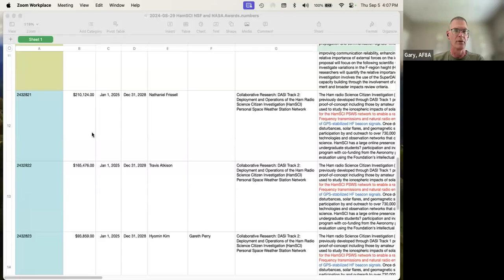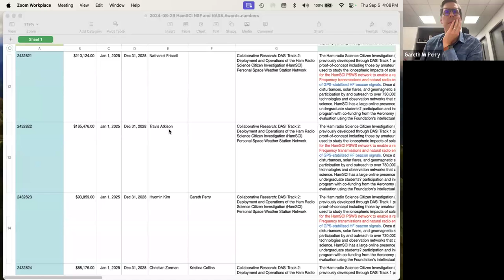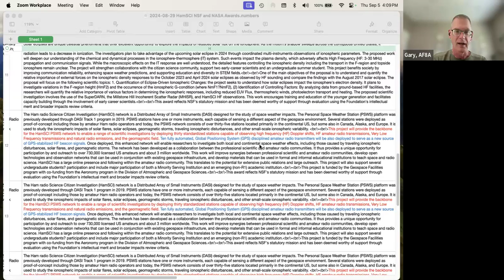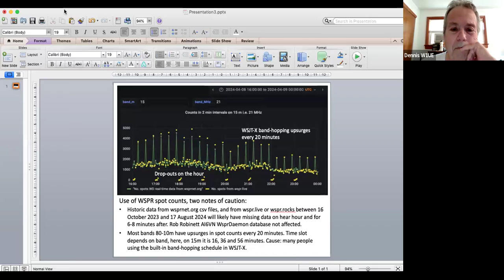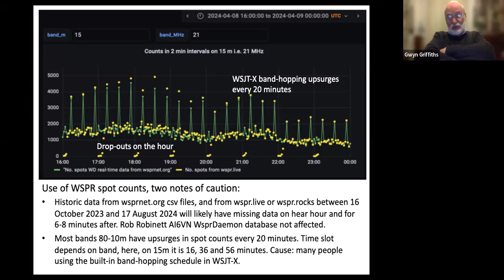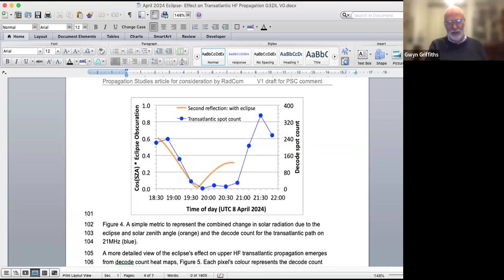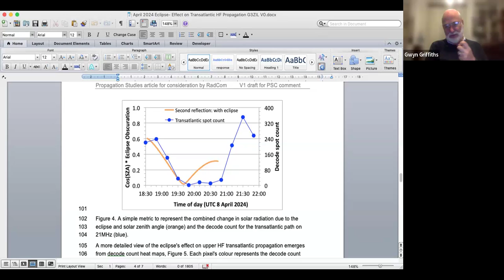HamSCIence Telecon - 5 September 2024